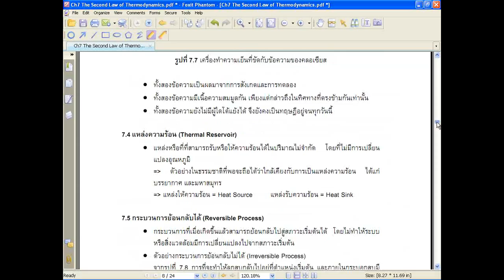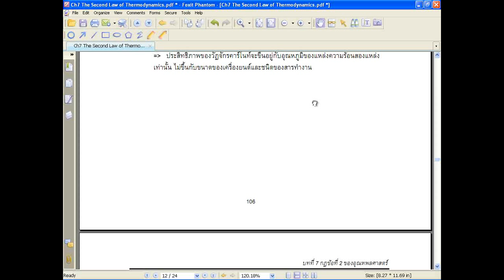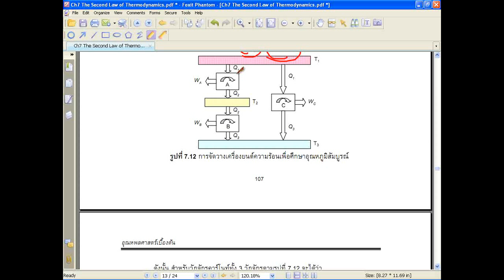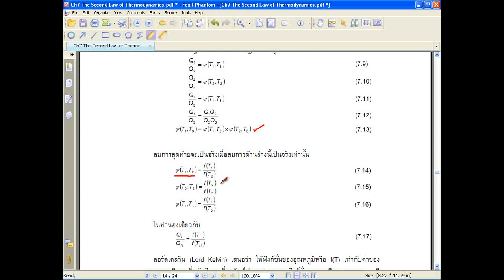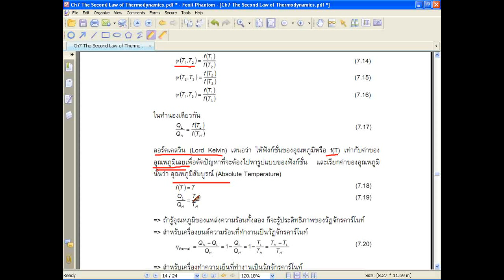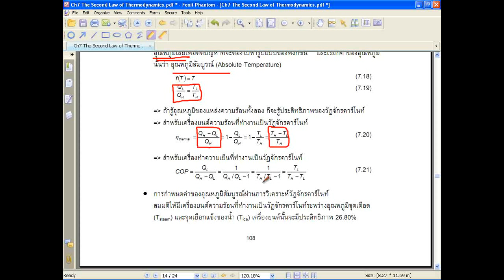MESU Thermo1 Ch7-6-01